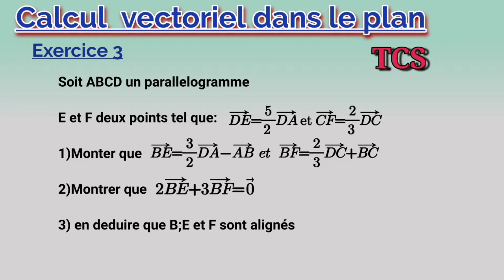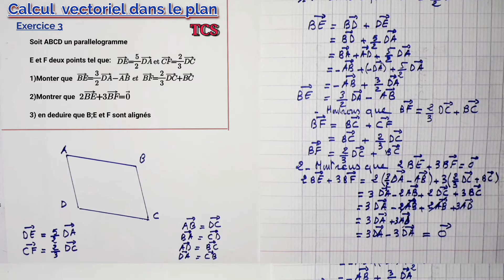Correction ,exercice 3,calcule vectoriel ,TCS